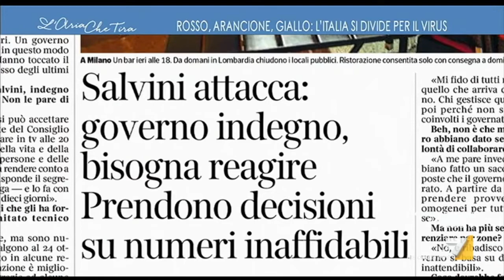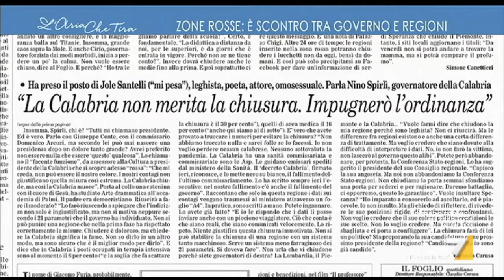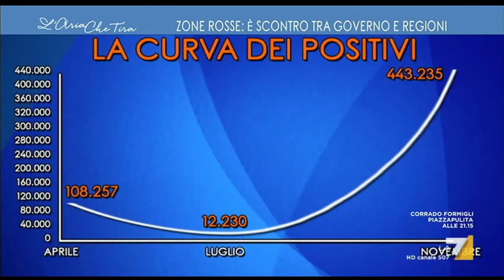Dino Giarrusso (M5S) ospite a L'Aria che Tira, LA 7 - 5.11.2020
Dino Giarrusso (M5S) ospite a L'Aria che Tira, LA 7. Conduce e intervista Myrta Merlino. Puntata di giovedì 5 novembre 2020.